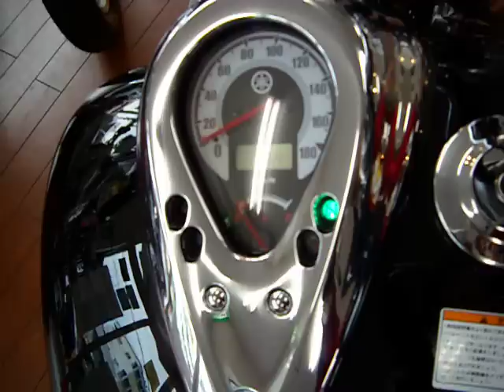もうすぐ納車！２０１０ ドラッグスター４００（ヤマハ・ＹＳＰ大分）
まもなく納車となるＤＳ４の２０１０年モデル新車です！
タンクのグラフィックがカッコイイのです。クラシックも
良いですが、オリジナルのドラッグスターもいいですね！
インジェクションシステムになったので始動性も抜群に
いいようですね。